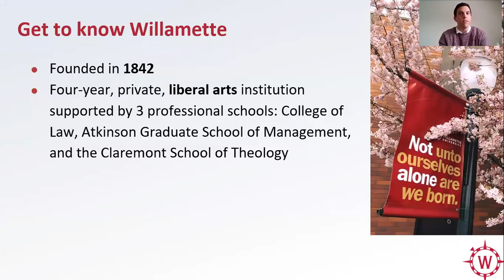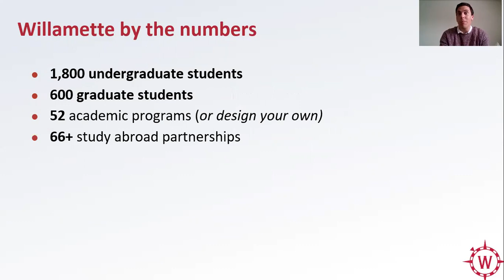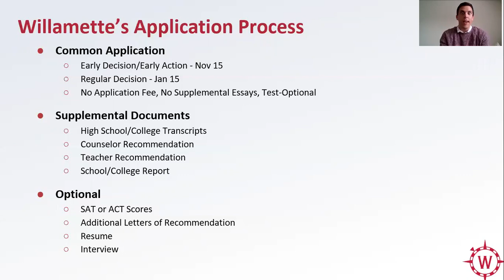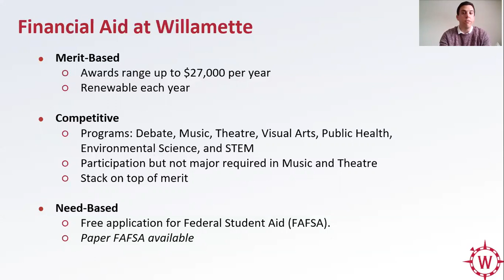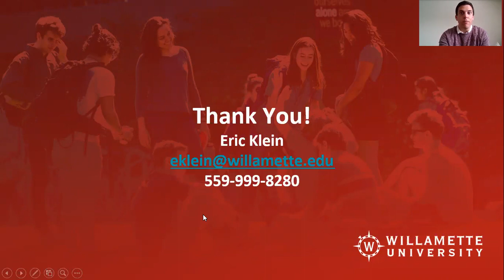Willamette University, Salem, Oregon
Eric Klein | Admission Counselor
Office of Admission | Willamette University
900 State St. | Salem, OR 97301